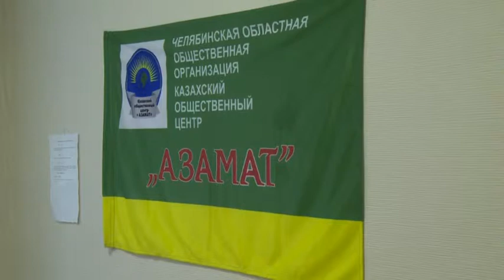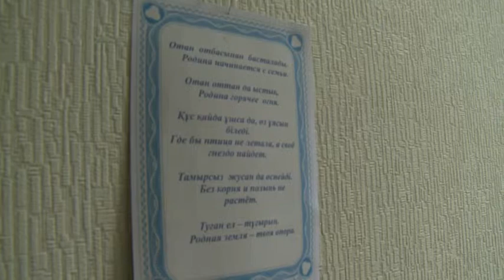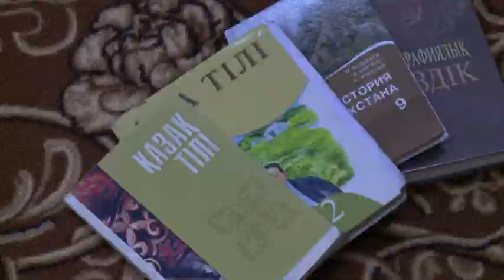Специальный репортаж. Диаспора